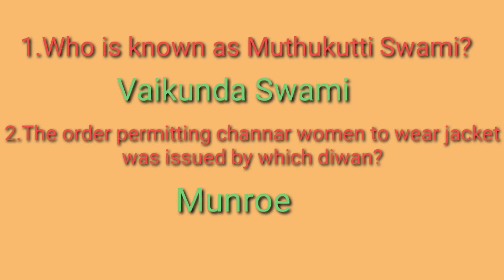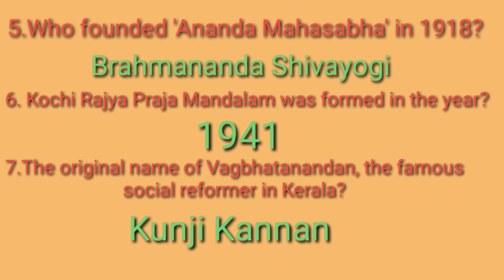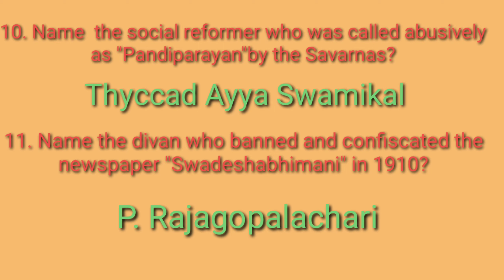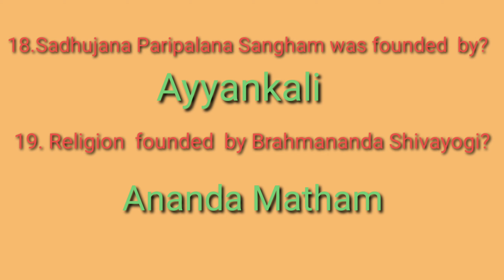Kerala Renaissance For HSA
Kerala Renaissance for all PSC exams and for HSA exam.